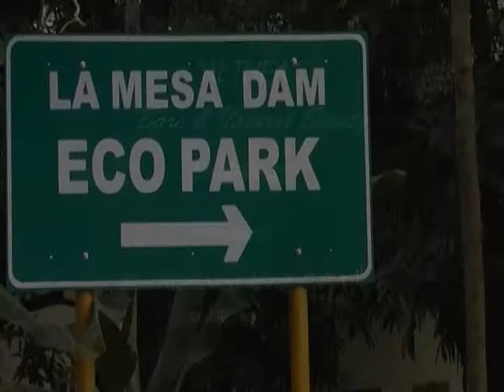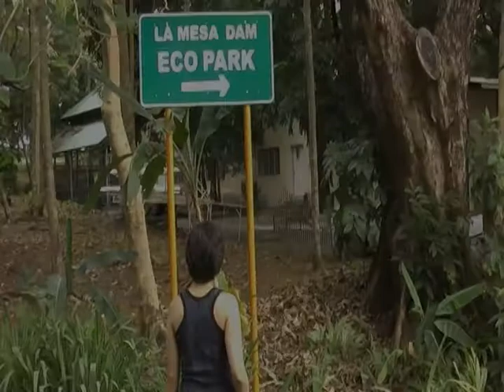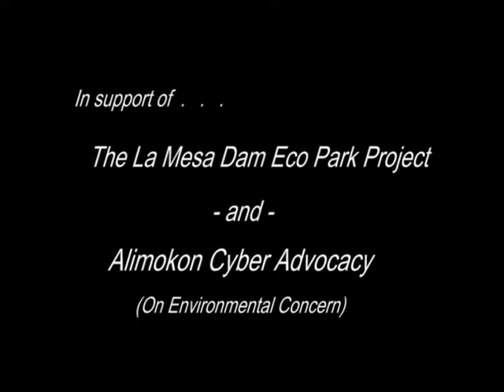ALTHEA MAURICIO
This is Althea Rodrigazo Dinsay Mauricio.  A natural beauty.  No make-ups needed.